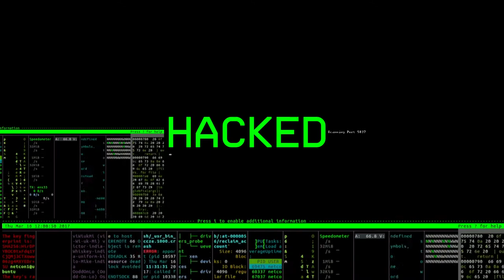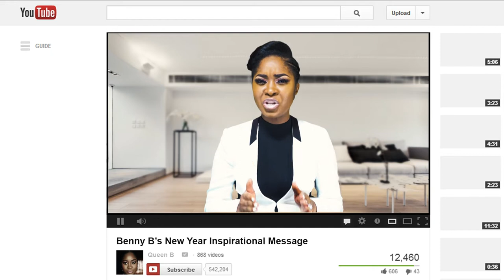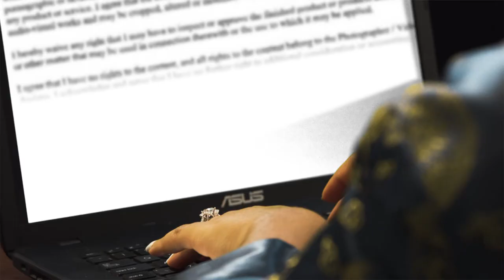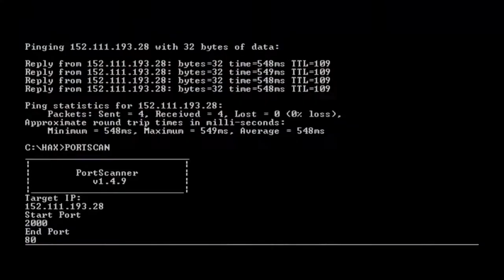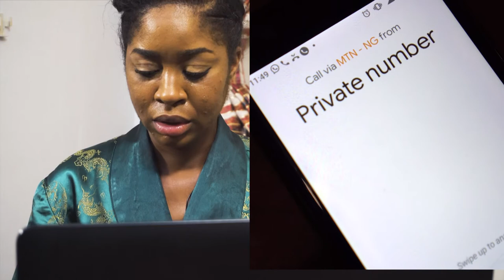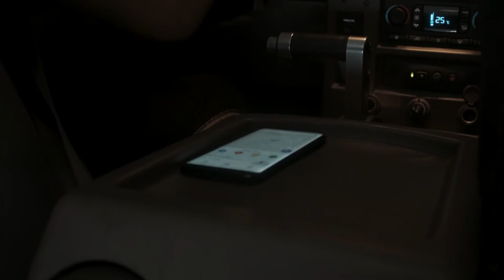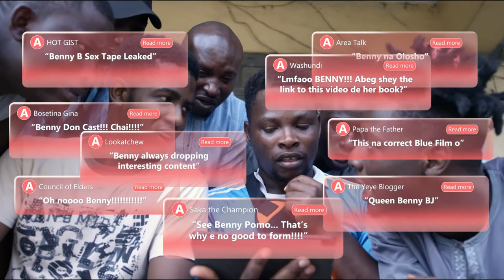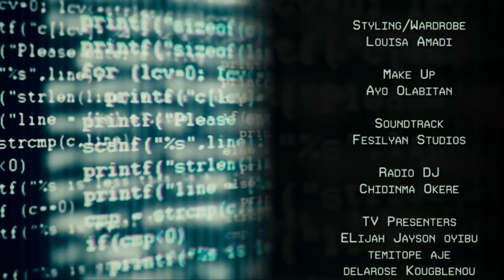H.A.C.K.E.D: Short Film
A popular blogger gets hacked and her data held to Ransome

Starring: Ifeoma Aniebo, Zikky Alloy
2018